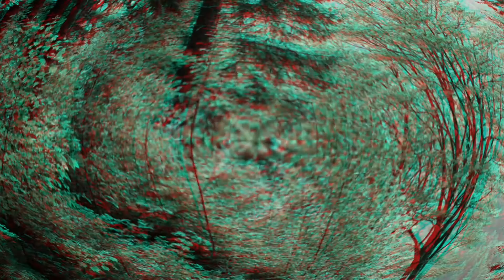सुरह मरयम | سورة مريم | Surah Maryam | 19 | Urdu Translation | Hindi Translation | Quran Majeed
सुरह मरयम | سورة مريم  | Surah Maryam | 19 | Urdu Translation | Hindi Translation | Quran Majeed,surah maryam ki fazilat,
surah maryam quran ke kaun se pare mein hai,
surah maryam quran sharif ke kaun se pare mein hai,
surah maryam qari basit,
surah maryam qiraat,
surah maryam quran sharif ki kaun se pare mein hai,
surah maryam quran ki aayat,
surah maryam reaction,
surah maryam reading,
surah maryam raham tv,
surah maryam recitation by sh